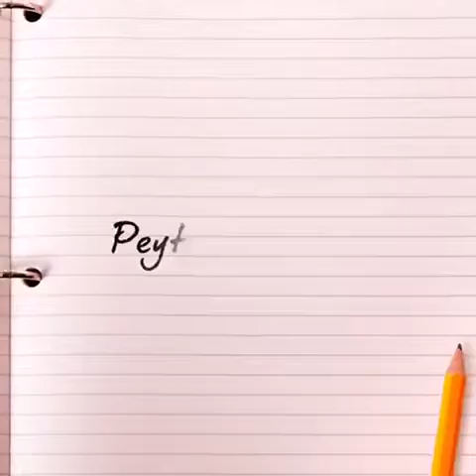The Donnelly tale part 2